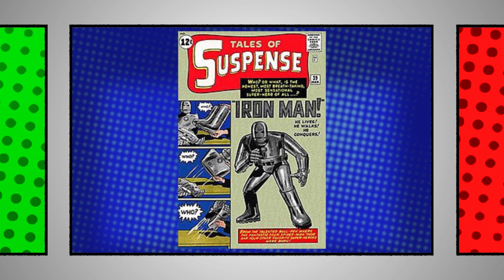Spider-Man's Not-So-Secret Identity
DAVE KNOWS that Spider-Man takes his mask off a lot in movies. SPOILER WARNING for Spider-Man: Far From Home. There's a huge precedence for him doing the same in comic books. And after Spider-Man Far From Home it seems that Peter Parker has a lot to learn about Secret Identities. So here's a video looking at the history of Spider-Man going public and why Marvel might keep doing it and also why they should stop. Because like it or not, Spider-Man and Peter Parker are better off keeping their distance from each other.